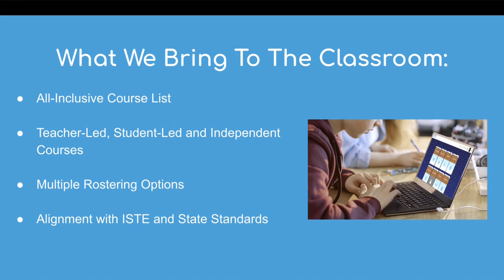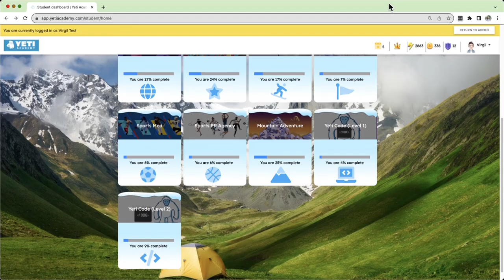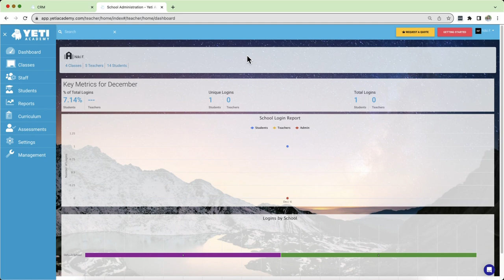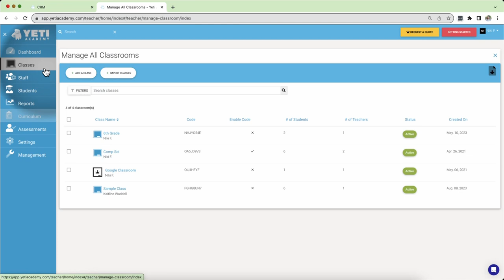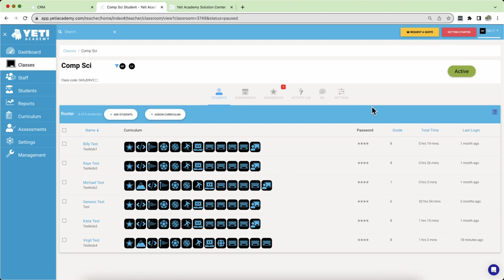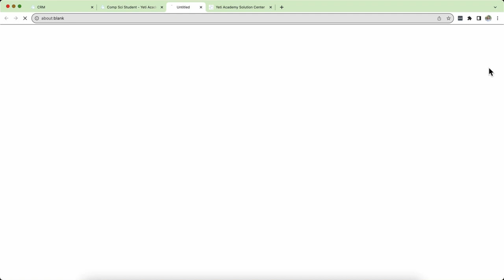Yeti Academy - At A Glance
As you begin your Yeti Academy expedition, you'll want to check out this overview of what we offer to you and your students. In this video, we take a quick look at the student's interface, the teacher/administrator dashboard, and features available to your classes.

We hope you enjoy the journey, and should you find yourself wanting more, please visit our solution center here: